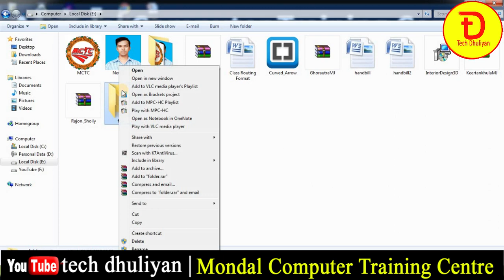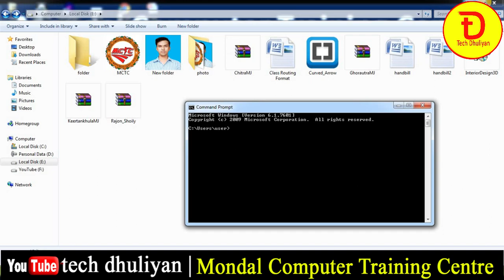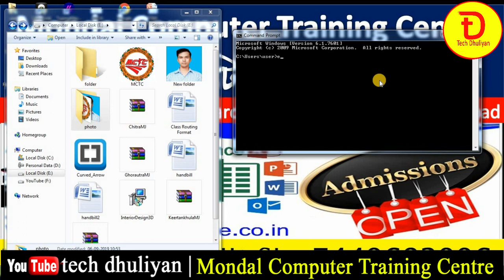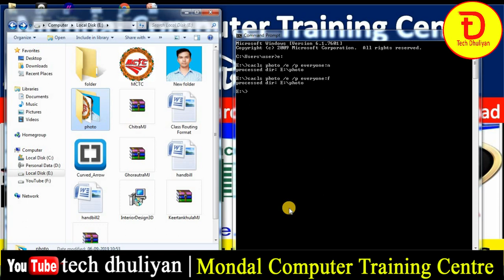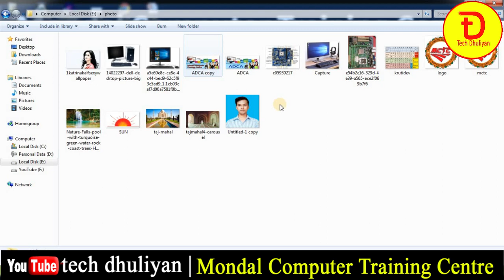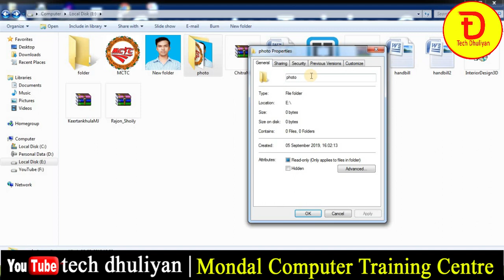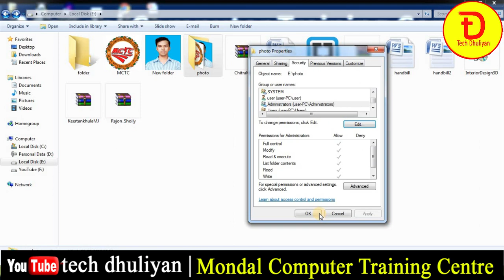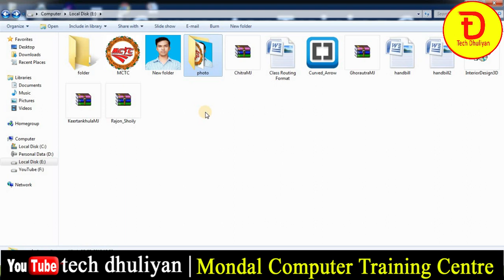Folder Lock without any software in Windows 7 or 8 or 10 || Bengali || ফোল্ডার লক করার পদ্ধতি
In this videos I will show you how to lock any folder without any software or coding in windows 7 or windows 8 or windows 10 with some simple codes in Bengali. In this videos i will show you how to lock any computer or laptop folder with some easy step by steps in  bengali. This is most important for all computer and laptop users to set protected of your folder.